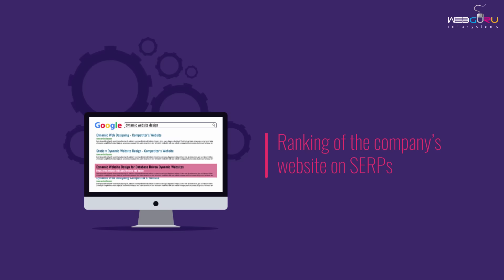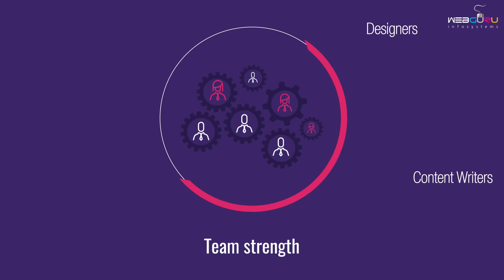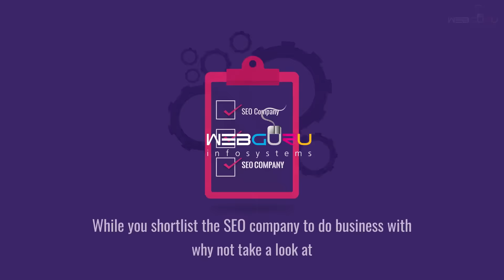Best SEO Services from the Top SEO Agency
The presentation lists the criteria for choosing the top SEO company to achieve success in business. This is important as the top SEO company providing the best SEO services can help you deliver results and boost your business. The company should command credibility in the market, which can be judged by its portfolio and client reviews. As SEO is not a one size fits all methodology, it should be customized as per the needs of the client’s business. The video shows the criteria any enterprise should employ to choose an SEO agency that fulfils the business objectives. These include the ranking of the agency on SERPs, years of experience, social media followers, client portfolio, ease of communication, team strength, quality of blogs posted, and cost.

The video also highlights the importance of analyzing sample reports of the SEO projects executed by the shortlisted SEO agencies and choosing the right one using parameters that are mentioned above. The video emphasised on the fact that selecting a top SEO company for your business can do wonders in terms of gaining visibility, rankings, and target customers. This is where Webguru Infosystems with its 12+ years of experience, ISO 9001:2015 certification, expert Google certified professionals, and a rich portfolio of satisfied clients can come to fill the gap.

To know more about the SEO services offered by Webguru,

WEBGURU INFOSYSTEMS PVT. LTD.
Y8, Block - EP, Sector V, Salt Lake Kolkata - 700091, INDIA
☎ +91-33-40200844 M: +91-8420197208